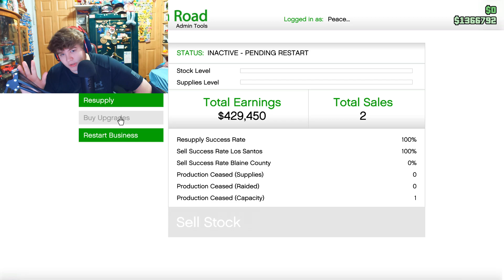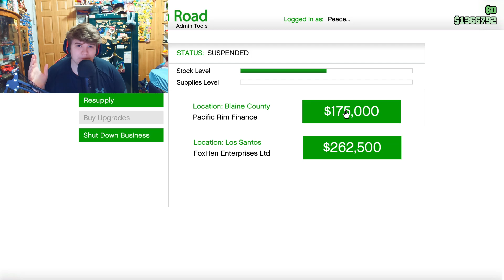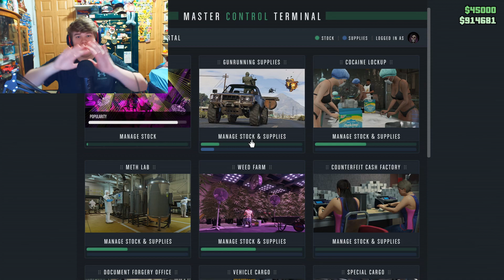Ranking EVERY Business as a SOLO Player in GTA Online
In this video I rank every business as a solo player.

I rank these by how good they are at getting you money and how useful they are you to as a solo player.

If there is anything I missed or things I should add to this lmk in the comments!

▶PC Specs
GPU: NVIDIA RTX 3080
CPU: INTEL I9 10850K
RAM: 32GB
POWER SUPPLY: 750 WATTS

TIMESTAMPS:
0:00 Intro
1:10 Arena
1:42 Document Forgery
2:33 Weed/Counterfeit
3:03 Penthouse
3:34 Hangar
4:46 Meth
5:12 Cocaine
5:29 Cargo Warehouse
6:38 Vehicle Warehouse
8:00 Bunker
8:35 Arcade
9:49 Auto Shop
11:49 Acid Lab
12:55 Nightclub
14:17 Kosatka
15:48 Agency
17:48 Why Agency is better than Kosatka
19:05 Businesses I couldn't rank
19:12 CEO Office
19:39 MC Clubhouse
20:36 High End Apartment
21:02 Facility
21:17 Outro